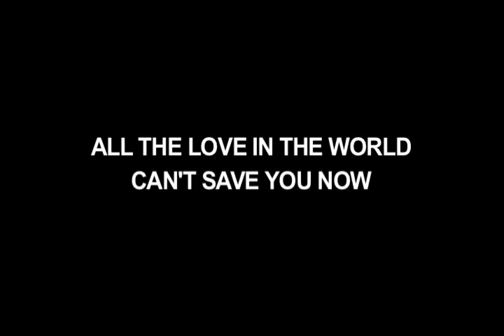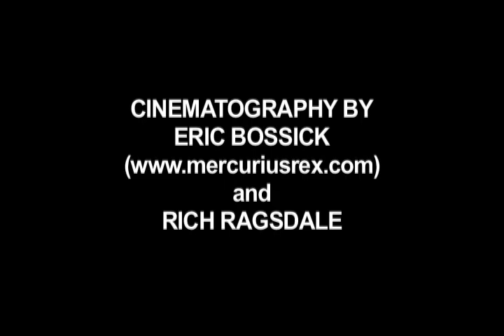All The Love - Music Video, Dir. Rich Ragsdale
Music video for industrial artist Scotty Greenall who has cerebral palsy. He is strongly influenced by Nine Inch Nails and Marilyn Manson. Scotty was also featured in 'The Curse of El Charro' (2005).